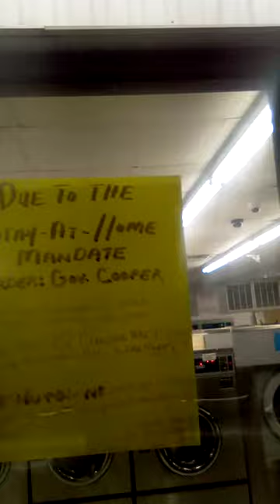Toothless woman, cursing like a sailor, telling me to get out of her laundromat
Governor Roy Pooper, er COOPER, Corona Mask NIGHTMARE!  SCREW YOU, Cooper!

I, breaking the 9 o'clock curfew, entering the laundromat not wearing a Corona mask, when the toothless owner comes in and tells me to GET, using curse words and f-bombs and God's Name in vain